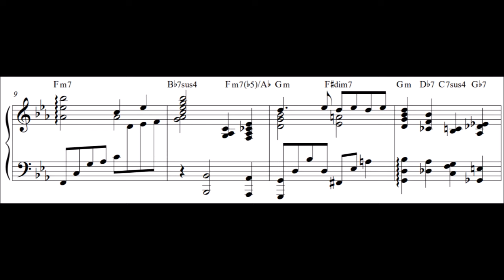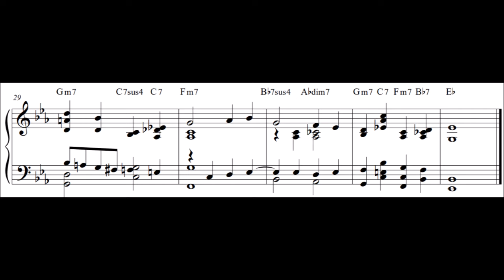[Ballad Jazz Piano] Pure Imagination (sheet music)